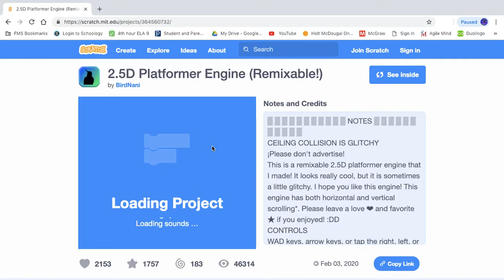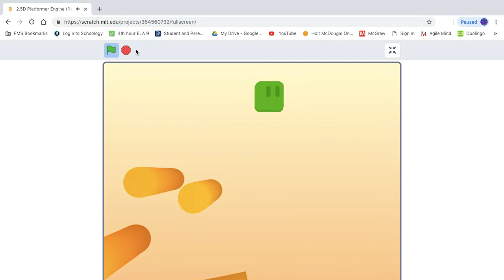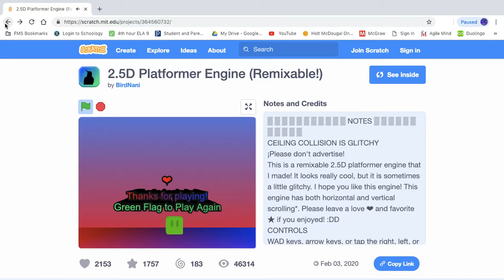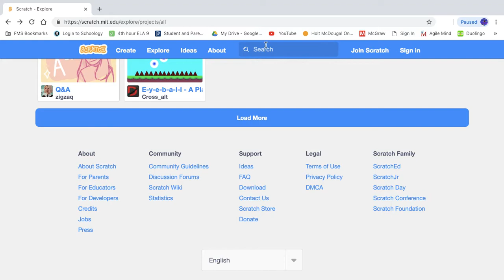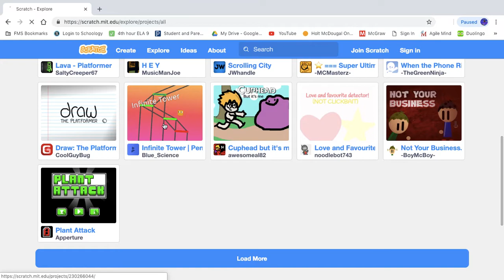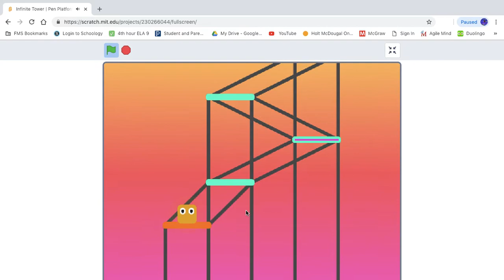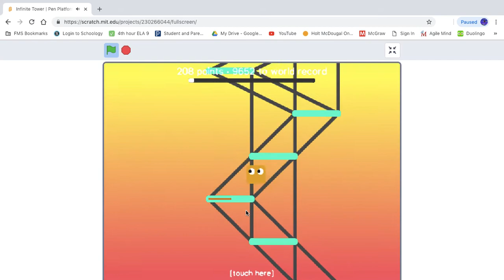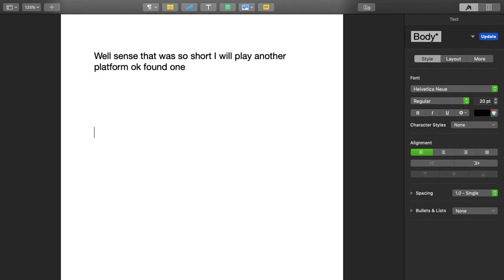platformer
in this vid i played a couple of platformers i let my cousin try once to